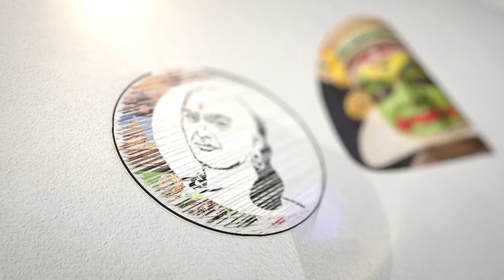Seeman slams congress party | Election Campaign | NTK | Loksabha election 2024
சாணக்யா!